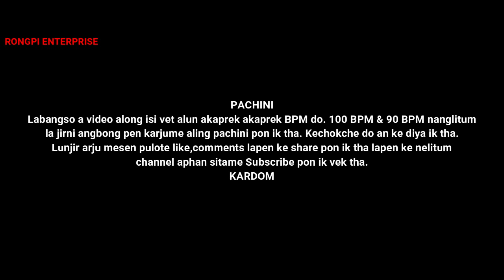OH MANAI|BIKON TOKBI|NEW KARBI REMIX SONG|KARBI VIDEO|RONGPI ENTERPRISE|2020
hello guys welcome back to our YouTube channel.Pini labangso a video ke Bikon Tokbi kelun alunjir OH MANAI pu alunjir apot remix bonda pon ik lo.Labangso a video along ke 90 BPM lapen 100 BPM la jirni alunjir do.Lasi nanglitum karju me aling pachini pon ik tha.

Kardom.

If any issue please contact this E-mail, don't send “STRIKE” our channel. E-Mail